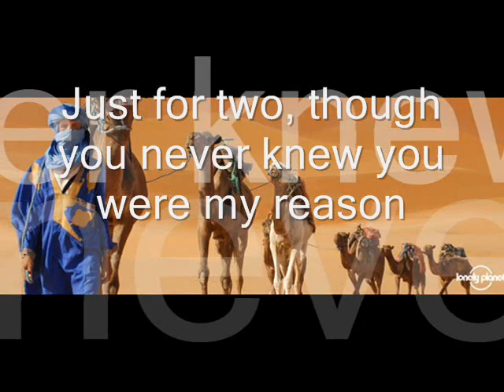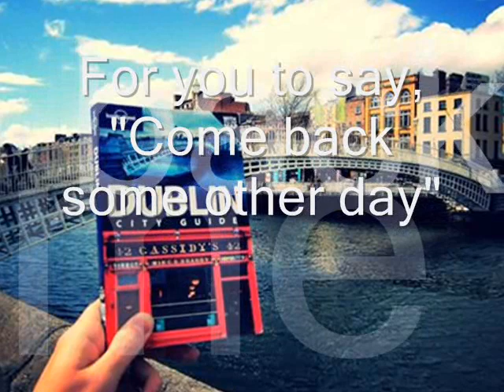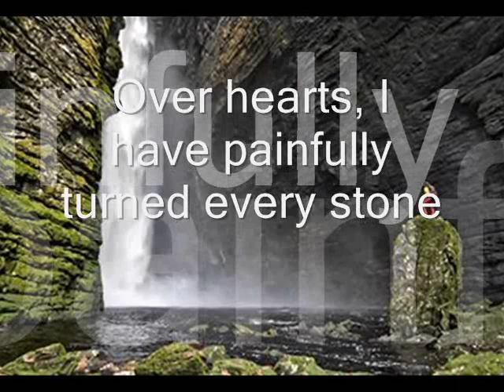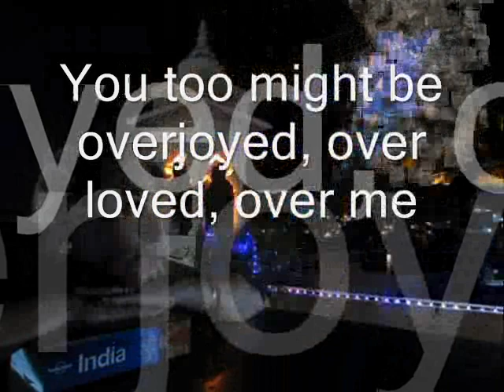Overjoyed By Sitti Navarro [Lyrics & Lonely Planet Photos]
Humbly speak... ;)

Photo Credits: The Lonely Planet Facebook Page